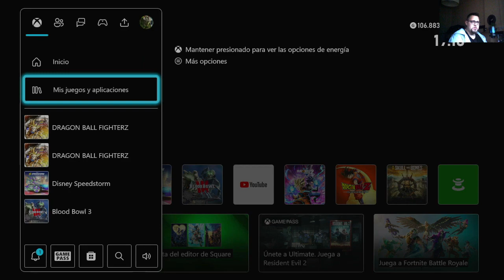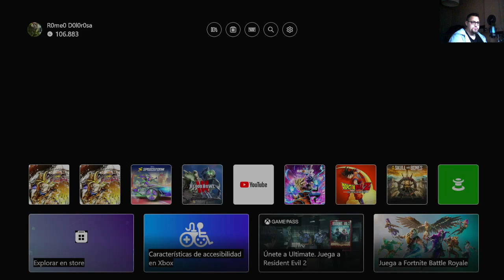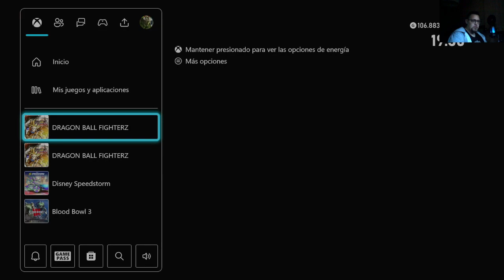Enseño La Cara Dragon Ball FightersZ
Probamos la ultima actualizacion de rendimiento de Dragon Ball FightersZ y a la vez desvelamos el secreto mas oculto del canal. Mi primer 2.0 en toda la historia del canal asi que espero que no seais muy crueles conmigo y disfrutar del video